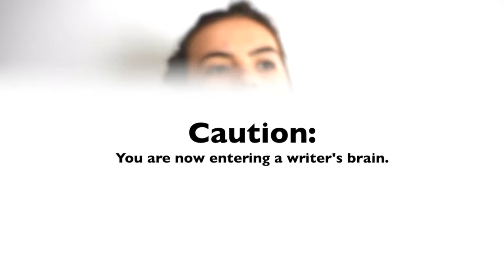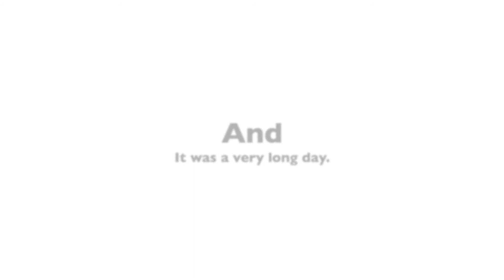Inside a Writer's Brain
If you’d like to receive a written transcript of Wordcrafting Wednesday every other week, sign up

Helpful writing resources